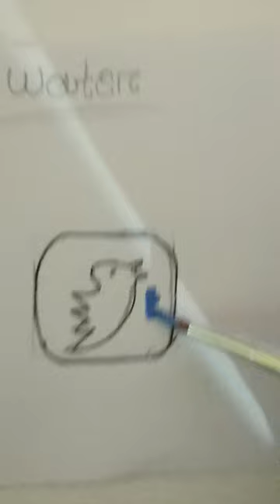November 18, 2023